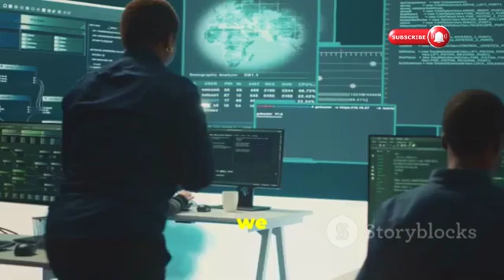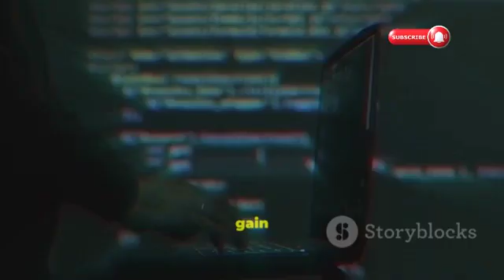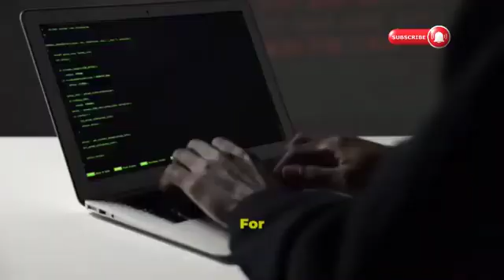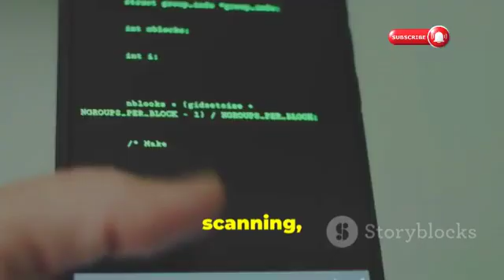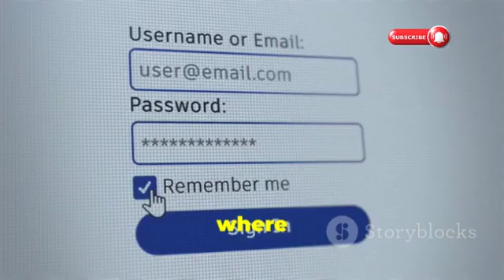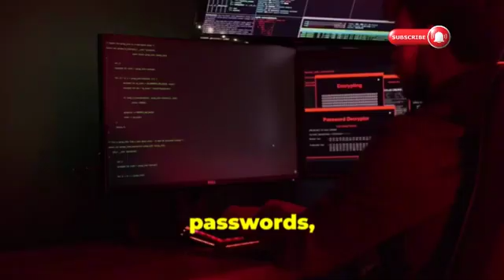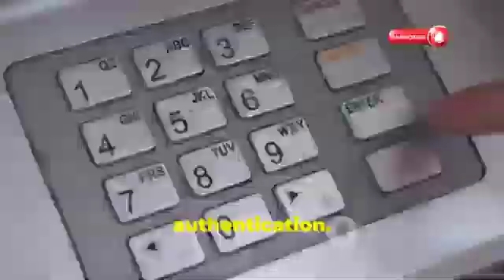How To Hack WiFi Passwords In 2025 | Wpa2/Wpa3 Cracking Explained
Unlock the secrets behind WiFi hacking in 2025! In this eye-opening video, we delve into how hackers breach WPA2 and WPA3 passwords, exposing vulnerabilities that threaten your digital security. Discover cutting-edge techniques and tools used by cybercriminals, and arm yourself with essential knowledge to protect your network. From real-world impacts to practical security tips, our skilled narrator guides you through vital insights in a dark, atmospheric setting enhanced by captivating stock media. Bold subtitles ensure you won’t miss a beat—it's time to get informed!

OUTLINE:

00:00:00 WiFi's Allure and Lurking Dangers
00:00:57 WPA2 Vulnerabilities Exposed
00:01:50 A Step Towards Security, but is it Enough?
00:02:46 The Evolving Arsenal of WiFi Hackers
00:03:32 When WiFi Hacks Hit Home
00:04:29 Social Engineering in WiFi Attacks
00:06:16 Practical Tips for WiFi Security
00:08:22 A Constant Battleground
00:09:16 Resources for Continuous Learning